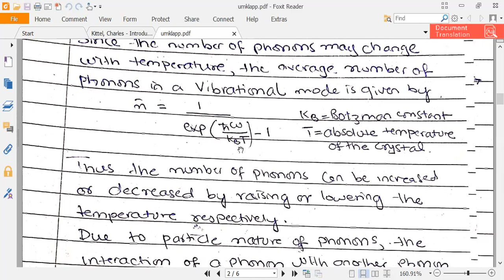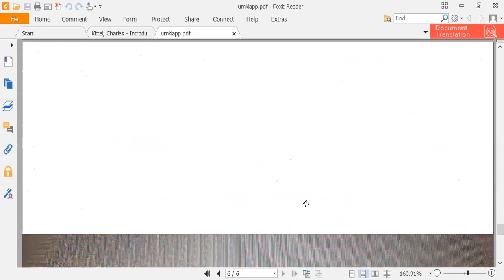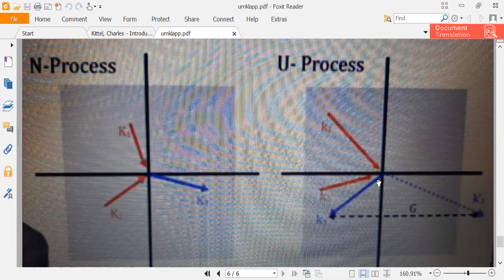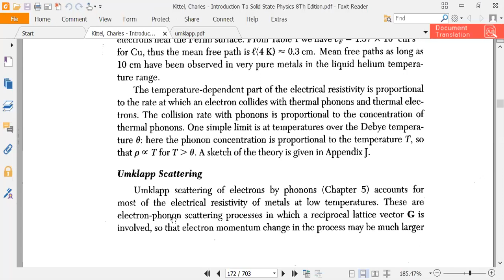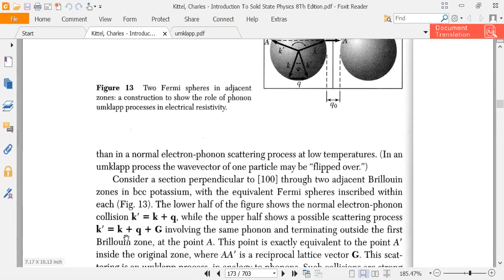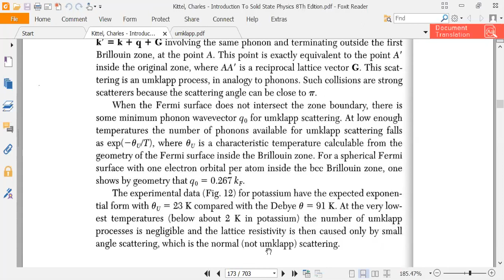Umklapp scattering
Course: Solid State Physics
Book: Introduction to Solid State Physics Eighth Edition by Charles Kittel
Chapter No. 6 Free Electron Fermi Gas